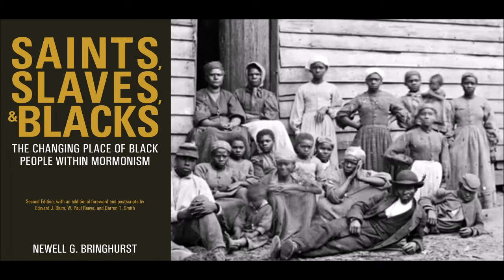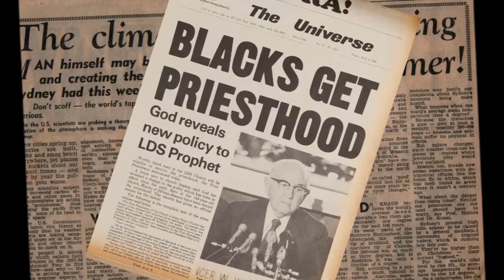Book Trailer: Saints, Slaves, & Blacks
Originally published shortly after the LDS Church lifted its priesthood and temple restriction on black Latter-day Saints, Newell G. Bringhurst’s landmark work remains ever-relevant as both the first comprehensive study on race within the Mormon religion and the basis by which contemporary discussions on race and Mormonism have since been framed. Approaching the topic from a social history perspective, with a keen understanding of antebellum and post-bellum religious shifts, Saints, Slaves, and Blacks examines both early Mormonism in the context of early American attitudes towards slavery and race, and the inherited racial traditions it maintained for over a century. While Mormons may have drawn from a distinct theology to support and defend racial views, their attitudes towards blacks were deeply-embedded in the national contestation over slavery and anticipation of the last days.
This second edition of Saints, Slaves, and Blacks offers an updated edit, as well as an additional foreword and postscripts by Edward J. Blum, W. Paul Reeve, and Darron T. Smith. Bringhurst further adds a new preface and appendix detailing his experience publishing Saints, Slaves, and Blacks at a time when many Mormons felt the rescinded ban was best left ignored, and reflecting on the wealth of research done on this topic since its publication.